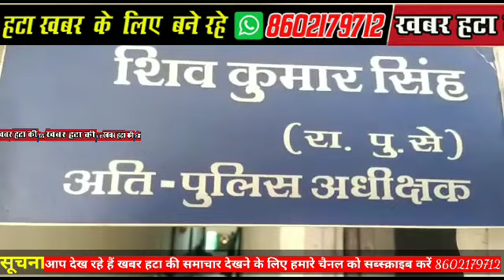गैसाबाद के तिदनी हार में महिला का रक्त रंजित शव मिला हत्या की आशंका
खबर हटा के साथ दीपक पटेल की रिपोर्ट.8602179712